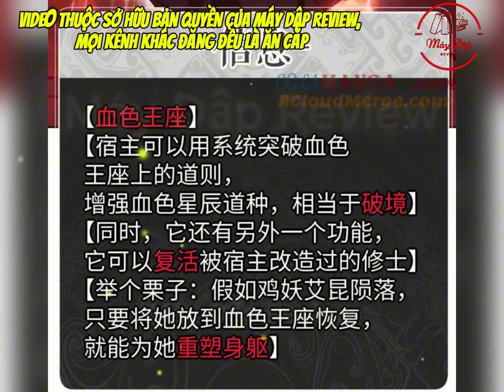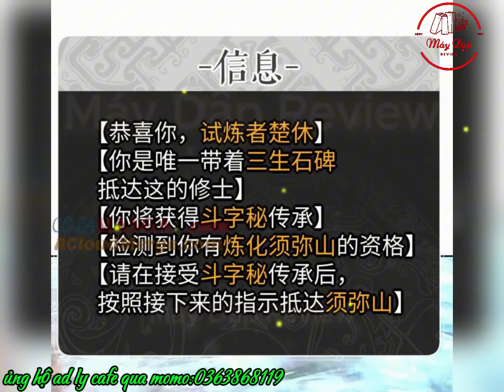Nghịch Đồ Máy Dập Sư Tôn, Để Thăng Cấp Thiên Phú Tu Luyện : Tập 66 | Chap 83, 84 | Máy Dập Review